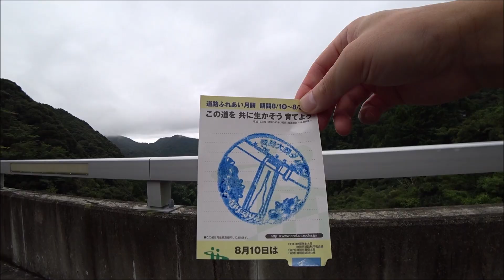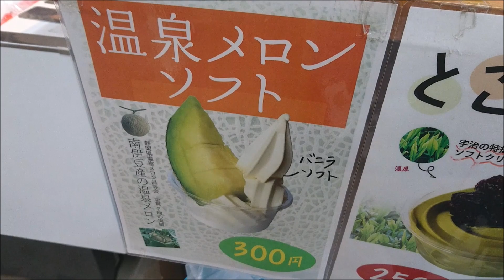【ダムカード】青野大師ダムに行ってみた！【マンホールカード】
かわいらしいダムですね。
空気がとても美味しい場所でした。

【撮影機材】
・Panasonic GH4

・ソニー SONY MCプロテクター

・ソニー SONY シューティンググリップ